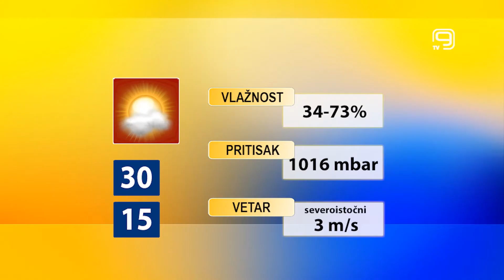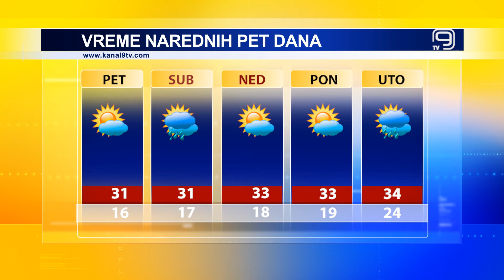TV KANAL 9, NOVI SAD: VREMENSKA I BIOPROGNOZA, 17.6.2021.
Pretežno sunčano danas u Novom Sadu, sutra nas očekuje umerena oblačnost i slična temepartura vazduha.